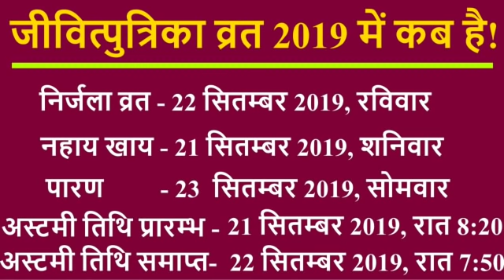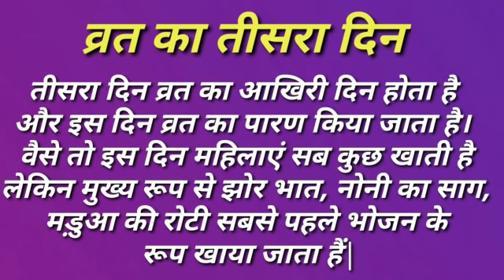जीवित्पुत्रिका व्रत 2019: जिउतिया व्रत पूजा विधि, जितिया व्रत कब है 2019 / Jivitputrika Vrat Date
जीवित्पुत्रिका व्रत 2019: जिउतिया व्रत पूजा विधि नियम, जितिया व्रत कब है, 2019 Jivitputrika Vrat Date and time in bihar, jitiya vrat pujan vidhi, jitiya vrat katha, jitiya puja 2019 date